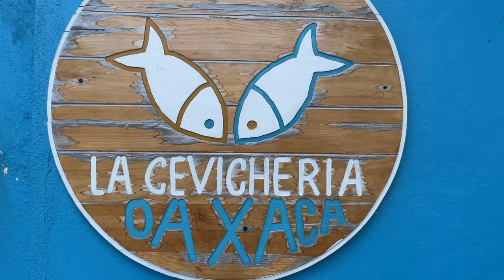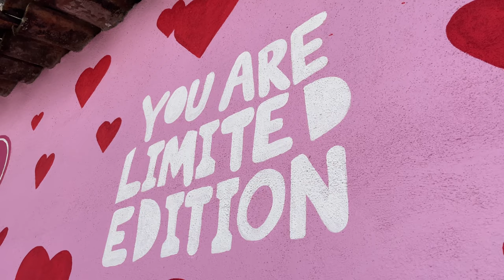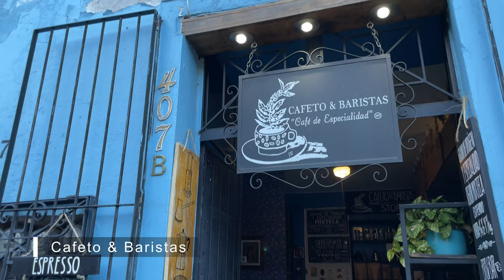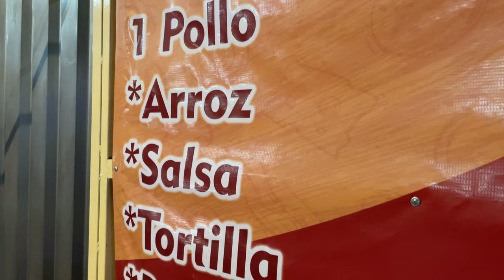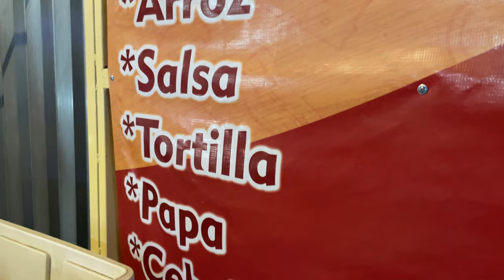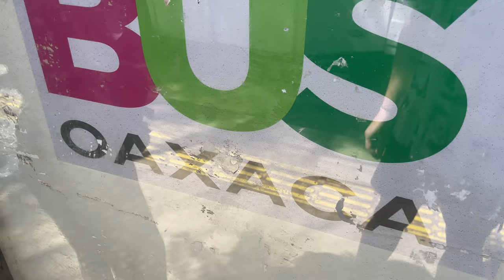Eating CEVICHE and fresh octopus in Oaxaca, Mexico! 🇲🇽 Plus Coffee, Rotisserie Chicken, and more!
Oaxaca, Mexico is well-known for its food, and for good reason! In our search for amazing food in Oaxaca, we found the best ceviche we have EVER had and an amazing octopus dish. Afterwards we got some coffee at a local cafe, and took the local Oaxaca city bus back home before getting a CRAZY amount of rotisserie chicken.

0:00 Introduction
0:22 La Cevicheria
1:07 Catch Of The Day Ceviche
2:37 Grilled Octopus
5:07 Quiet Streets
6:07 Coffee Break: Cafeto & Baristas
6:34 Walking To The Bus Stop
7:19 Takeaway Chicken Dinner
7:46 Thoughts On The Day
9:08 Bloopers!